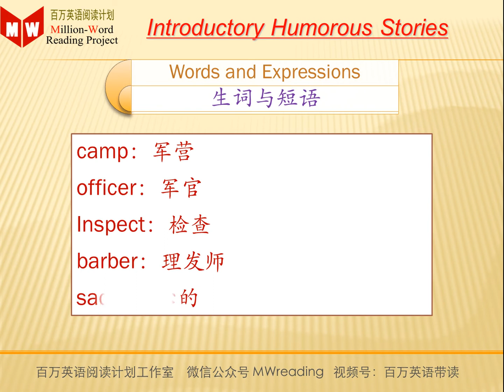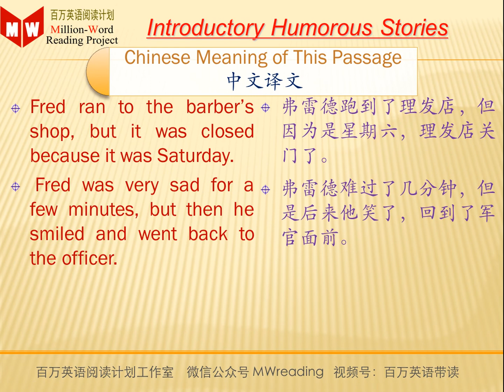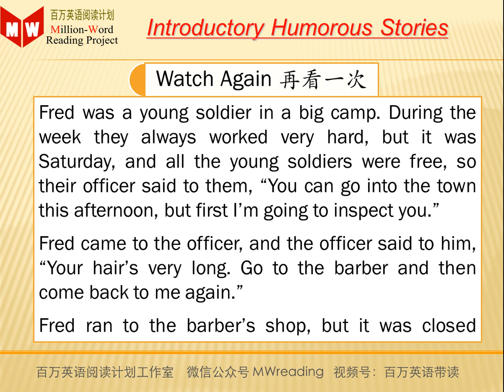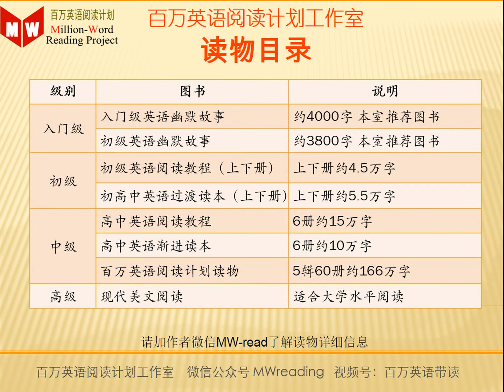Introductory Humorous Stories 12